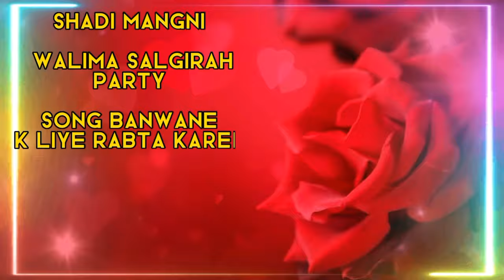Walima Wedding Song 2023 ❤ Pakistan Latest Shadi Song Highlight 💚 Tune London Thumakda 💜2023